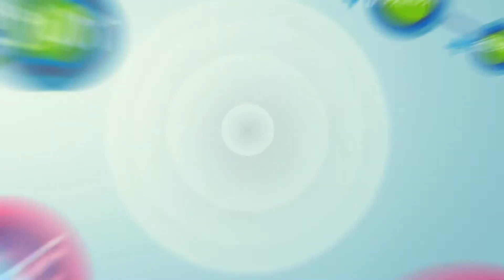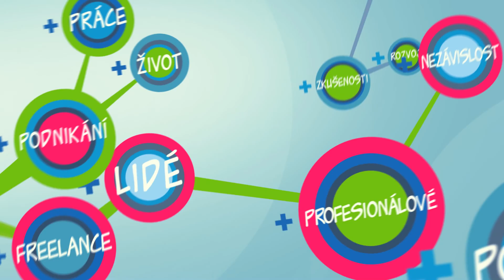Paper Hub: Jak podniká manažerka coworkingu Iva Köhler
Než Iva Köhler nastoupila do Paper Hubu, nikdy v žádném coworkingu nebyla. Ze sdíleného prostoru v pražských Holešovicích přesto během roku a půl pomohla vytvořit místo s vítěznou Zasedačkou roku 2015 a s čerstvým oceněním nejlepší coworkingové centrum v Česku.